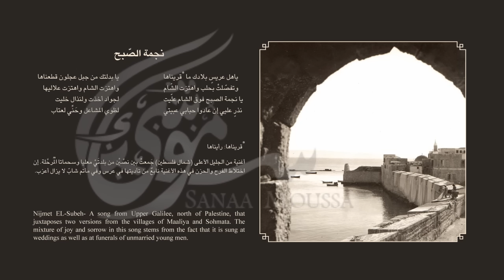Nijmet El sobh | نجمة الصبح | Sanaa Moussa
أغنية من الجليل الأعلى (شمال فلسطين) جَمعتْ بين نصَّيْن من بلدتَيْ معليا وسحماتا الْمُرحَّلة. اختلاط الفرح والحزن في هذه الأغنية نابعٌ من خصوصيتها في طقوس الفرح والمآتم معاً. حيث تُغنَّى في مأتم وعزاء من توفي شاباً قبل أن يتزوج. مأتم الشاب الأعزب.
Nijmet EL-Subeh- A song from Upper Galilee, north of Palestine, that juxtaposes two versions from the villages of Maaliya and Sohmata. The mixture of joy and sorrow in this song stems from the fact that it is sung at weddings as well as at funerals of unmarried young men